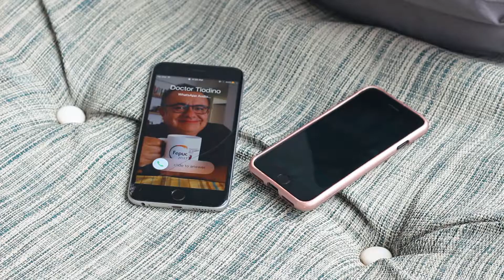Tabula Rasa - Quitting Bodybuilding (Short Trailer 2.0)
IB Film Higher Level, Achieved a 7

"Tabula Rasa"

Franco, a young aspiring bodybuilder is hit with the news that his body has taken the toll. With the help of an old friend, he is faced with the challenge of  replacing his supplements, strict diet plan and heavy weights with a more liberated and relaxed lifestyle. But, does that mean becoming average?

A film about the pursuit of self-discovery and its conflict with past addictions.